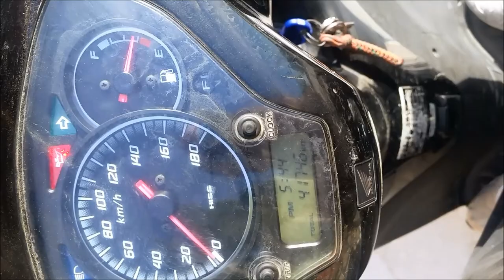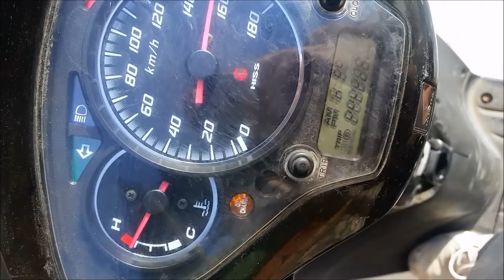sostituzione olio motore e filtro olio sh 300i